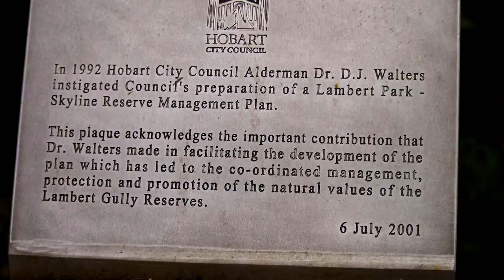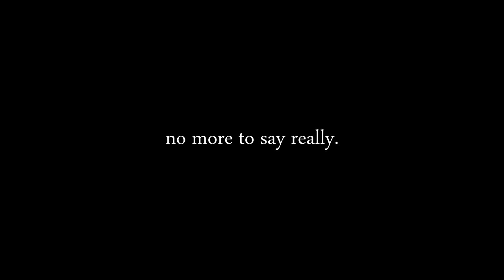A Lunch Time Walk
A place I go for a midday relax and exercise most working days. Using the Olympus OM-D